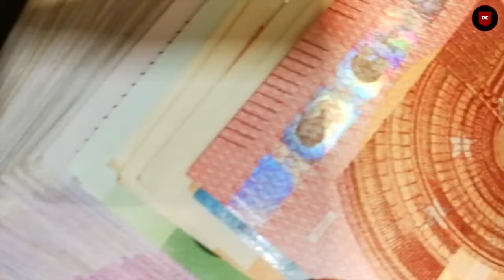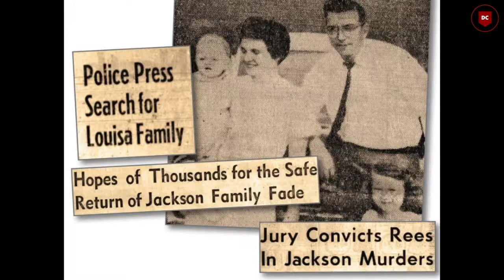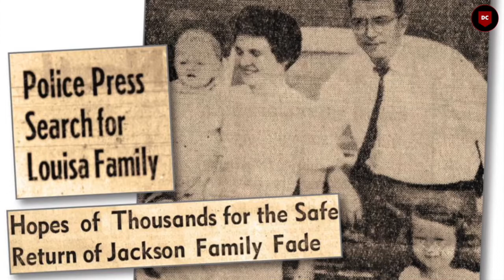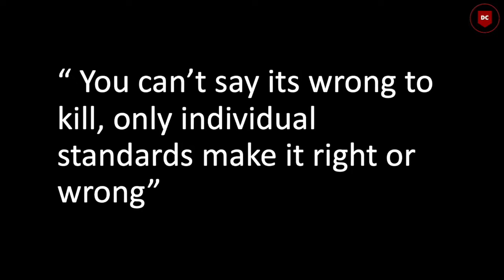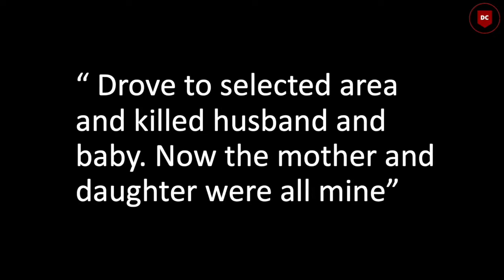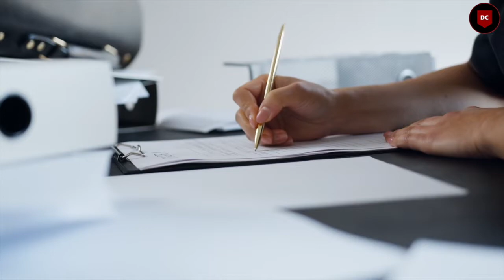THE SEX BEAST | Melvin Rees | Dangerous Case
THUMBS UP/ SUBSCRIBE IF YOU WANT MORE VIDEOS LIKE THIS 😊💚  Please subscribe and share my channel so more people are aware of this, learn about ways to prevent becoming a victim themselves and gain tips to increase chances of survival if they ever find themselves in a dangerous situation ( which I hope they never will! ) Thank you and stay safe! 💛

Melvin David Rees (1928 – October 26, 1995) was an American serial killer who committed five murders in Virginia and Maryland between 1957 and 1959. He murdered and performed necrophilia on Margaret Harold during a highway encounter near Annapolis. Just two years later, he striked again and murdered the Jackson family near Fredericksburg, Virginia. After being convicted for murder, Melvin later confessed to two other murders but authorities believed he was involved in two more.